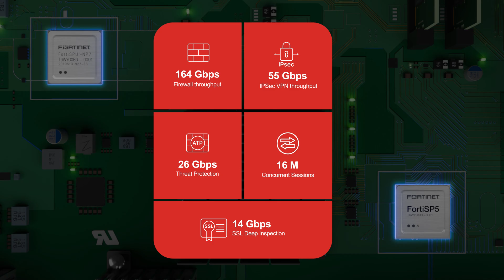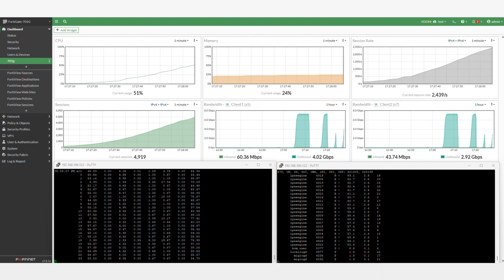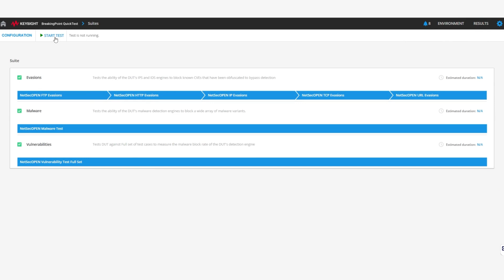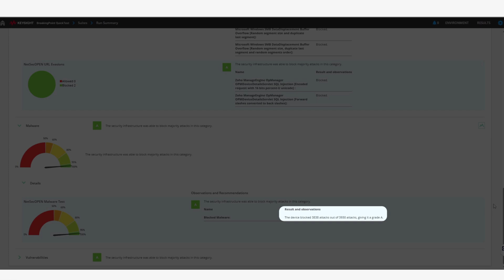FortiGate 700G: Unprecedented Performance with Fortinet’s 5th-Gen ASIC Security Processor | Products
The FortiGate-700G series is a high-performance firewall designed for mid-sized businesses and distributed enterprises. Powered by Fortinet’s proprietary Network Processor 7 (NP7) and Security Processor 5 (SP5) ASIC, and FortiOS, the FortiGate 700G series delivers up to 7x higher firewall throughput, 4x better threat protection, and 7x lower power consumption than competitor offerings.

The FortiGate 700G Series supports advanced networking through FortiGuard AI-Powered Security Services and new FortiOS enhancements - including post-quantum cryptography readiness and FortiAI-Protect for AI-driven threat detection and generative AI (GenAI) risk assessment that helps organizations reduce risk, optimize performance, and future-proof hybrid IT environments.